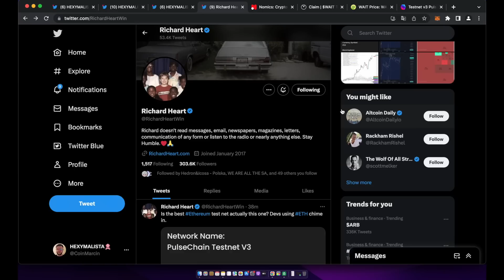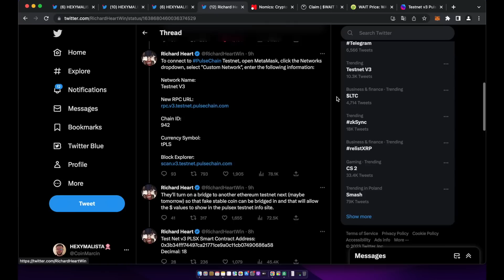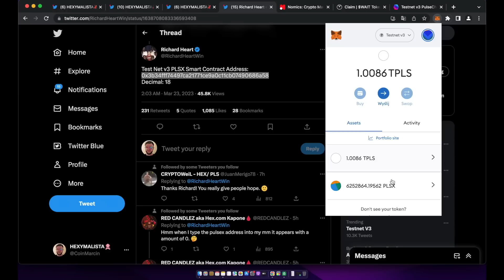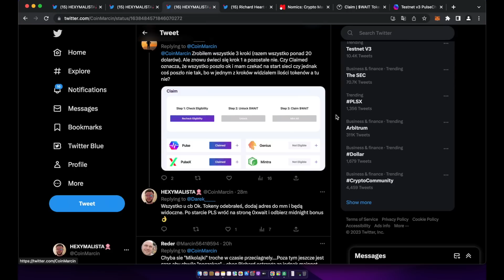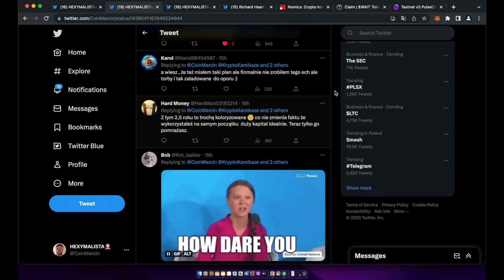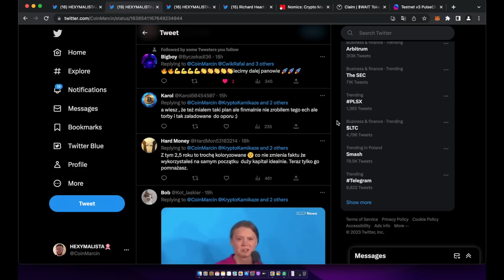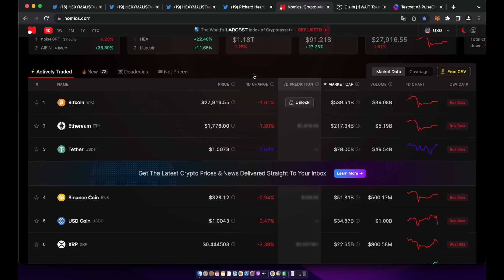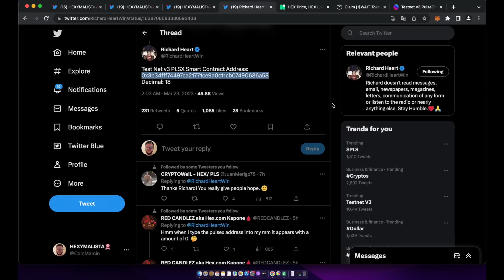Inwestowanie małych kwot ma znaczenie / daj sobie szanse / start PulseChain TestNet V3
Jeżeli interesuje cię projekt hex, sieć pulsechain richardheart , zobacz

pulsechain